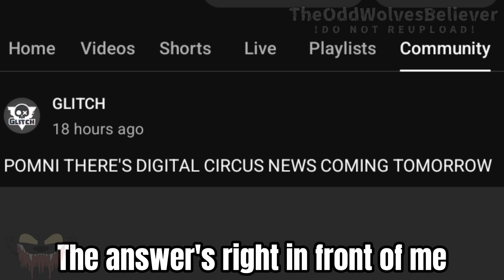Digital Circus Fans When They Analyze New Teasers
I'm so excited to see what Glitch Productions and Gooseworx got cooking up for today!

Images in the video belong to Glitch Productions and Gooseworx.